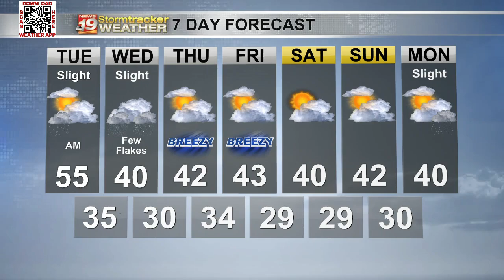Rain departs Tuesday, then a chance for a little snow moves in as temps cool